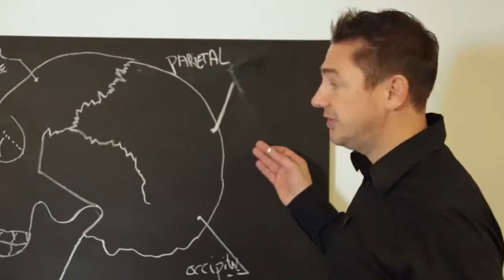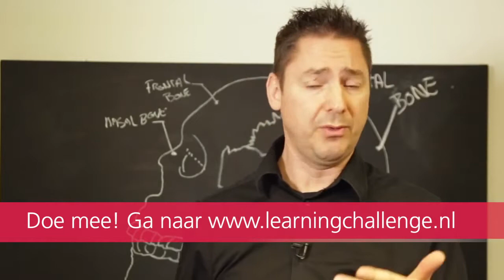The Learning Challenge